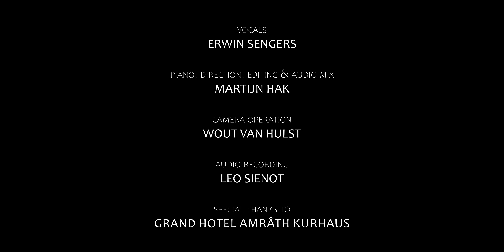Luna (by Alessandro Safina) - cover by Aquatroubadours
Aquatroubadours performing a cover of Luna by Alessandro Safina at the Kurhaus in Den Haag.

Aquatroubadours (led by Martijn Hak & Erwin Sengers) is an artistic ensemble that provides multilingual musical and visual accompaniment in various forms, mostly in the form of professional audio-visual recordings. They create exclusive classical crossover-covers of popular songs. Aquatroubadours creates music videos that stand on their own, but also videos that shed light on unique, exclusive locations such as the Kurhaus, bringing them to life in an artistic manner, providing location owners with unique promotion material.

Join Erwin Sengers on his remarkable journey from a boy soprano who locked away his voice at the age of 7 to a courageous performer who reclaimed his voice on the stage at 60. Hindered by a severe stutter, Erwin found solace in music, which became his pathway to self-discovery and liberation. Encouraged by his students, he embarked on a transformative journey, breaking free from the chains of his stutter and embracing the healing power of his liberated voice. Witness the inspiring transformation as Erwin captivates audiences with his raw authenticity and reminds us all to embrace our uniqueness and unleash our hidden potential.

Vocals:
Erwin Sengers
P
iano, direction, editing & audio mix:
Martijn Hak

Camera operation:
Wout van Hulst
Audio recording:
Leo Sienot

Grand Hotel Amrâth Kurhaus